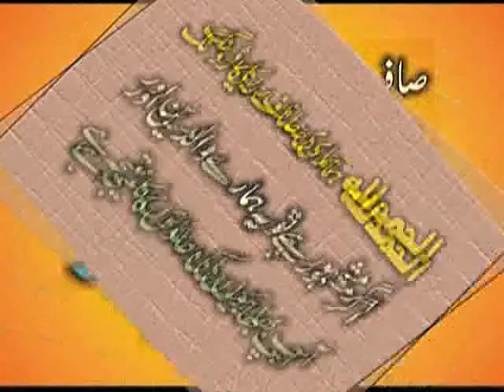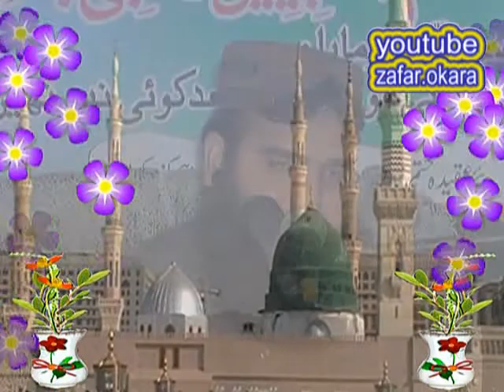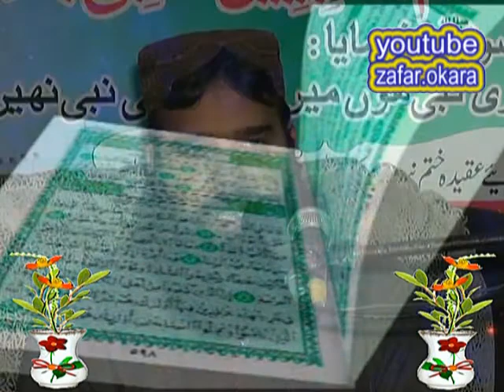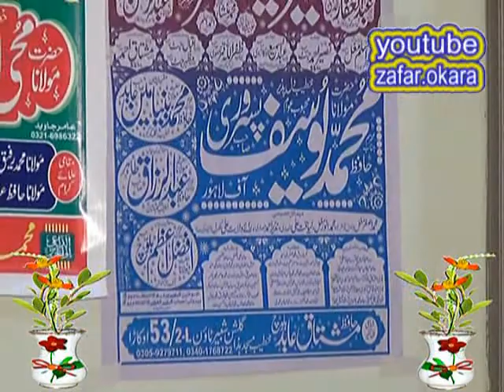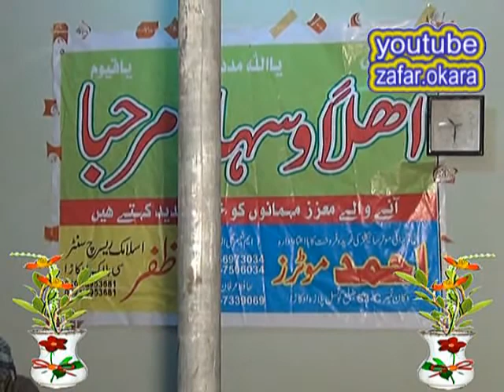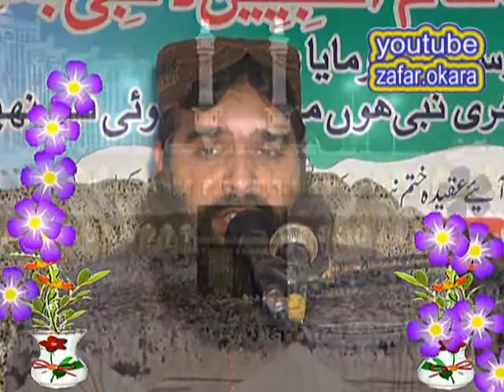QARI BINYAMEEN ABID SHAN E MAKKAH OR MADEENA :ZAFAR OKARA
QARI BINYAMEEN ABID SHAN E MAKKAH OR MADEENA :ZAFAR OKARA 2017
ZAFAR OKARA:0300:0321:6953681